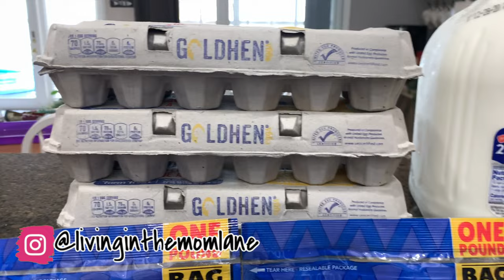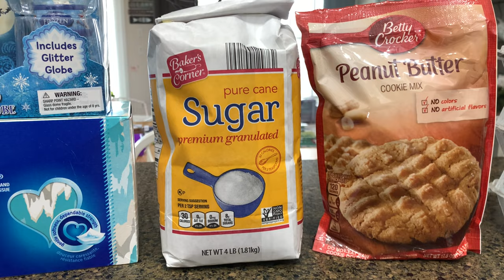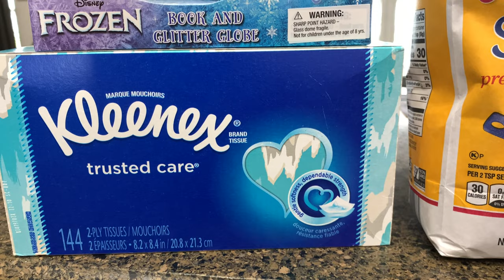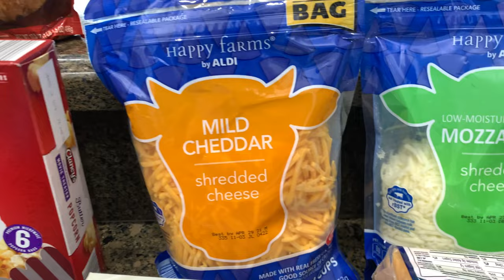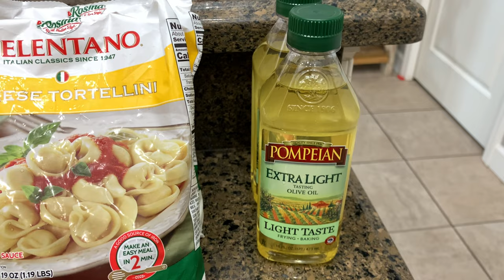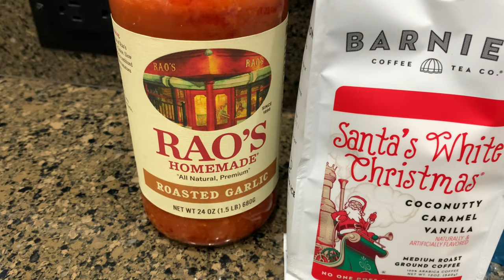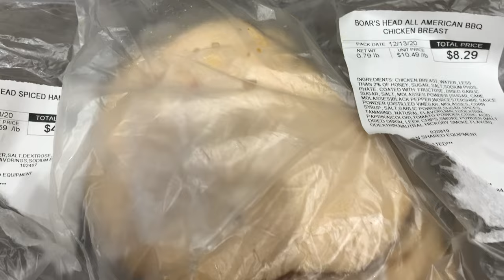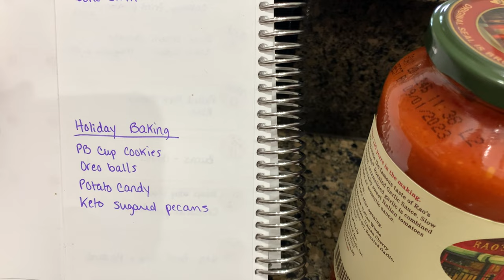VLOGMAS 2020 DAY 17 | *NEW* ALDI AND PUBLIX GROCERY HAUL | WEEKLY GROCERY HAUL AND MEAL PLAN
Welcome back to a new Aldi haul and Publix grocery haul.  I hope you enjoy!

AMAZON FAVORITES:

LIVING IN THE MOM LANE